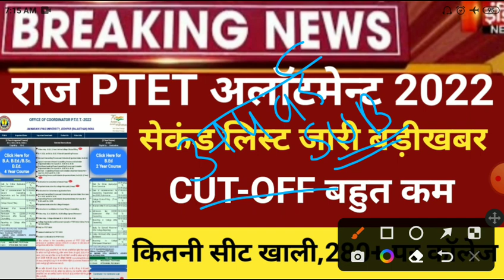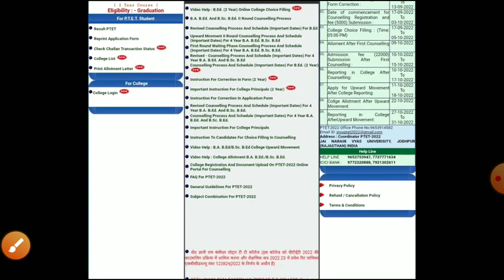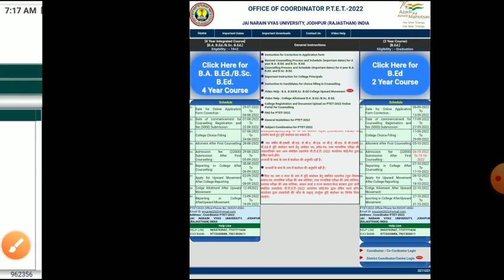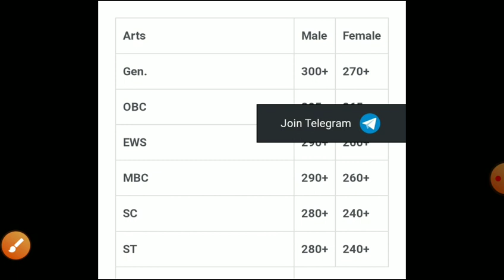Ptet college allotment 2nd list 2022/ptet 2 years Cut off 2022/ptet 2 years Bed counseling 2022/ptet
ptet exam 2022
ptet_b.ed_result_date/ptet 2 years result2021
 बीएसटीसी आंसर की2021
stc_exam_centre
REET
reet level 2